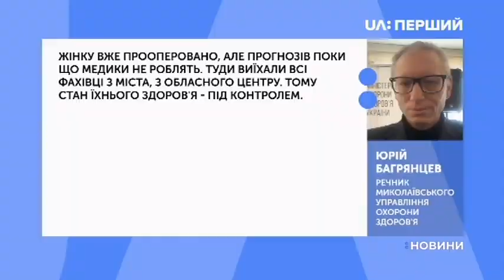Початок програми "Новини" (UA:Перший, 01.01.2019)